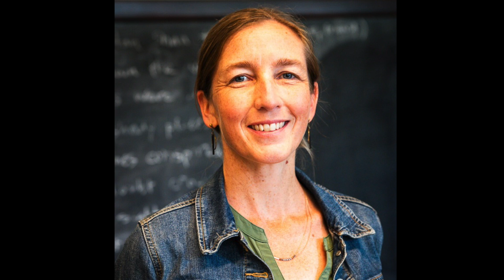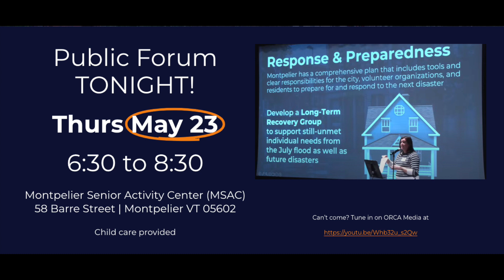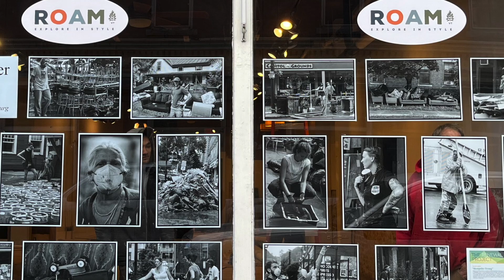Katie Trautz, Montpellier Alive!: 2024 Downtown Leadership Award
On July 10, Executive Director of Montpelier Alive, Katie Trautz, was hit with the unexpected: days of record rainfall on already saturated ground caused the Winooksi River to breach their banks and inundate downtown Montpelier. The worst flood event in nearly a century resulted in catastrophic damage to both business and residents, and left some people seriously asking if Montpelier’s downtown even had a future.

A musician, mother, and arts advocate, Katie was just month into her tenure as Executive Director at Montpelier Alive when she demonstrated the creativity, dedication, and leadership that helped a devastated community rise up. In the days after the flood, Katie’s previous plans to grow activities, boost economic development, and celebrate Montpelier's unique charm were scrapped and she pivoted in ways she never expected. With the assistance of the City Parks Department and community leaders with emergency response experience, she became a central figure in the City’s recovery.

Katie helped lead Montpelier’s volunteer Hub that helped connect almost 4,000 volunteers with people who needed help mucking out water-soaked homes and businesses.

She linked businesses to assistance providers, helping them apply for funding, and helping raise and disperse over $2 million in direct flexible funding to local businesses —many of whom by their own admission would not be operating today if not for that assistance. Of the over 140 downtown businesses impacted by July’s flood, just under one year later, 90% have reopened.

Katie became a trusted source of information. She helped convene a series of well-attended community forums that allowed City to begin a common conversation about the trauma they had experienced, and to consider a long-term vision for resiliency. Today, she serves as a founding Commissioner of the Montpelier Commission on Resilience and Recovery that was formed in the wake of the flood to help Montpelier meet the challenge of a generation.

All the while, Katie continued to manage Montpelier Alive’s activities. She invested in organizational growth – doubling the staff to meet community needs and to enhance revitalization efforts. She has also become a leading voice among other downtown organizations and has shared Montpelier’s story with other communities impacted by climate change from Maine to Alabama. It's no surprise that Katie won USA Today’s Woman of the Year award for Vermont for her flood recovery efforts in Montpelier.

For ALL her exceptional work leading the community through very difficult times and into an exciting future, the Vermont Downtown Program honors Katie Trautz with the 2024 Downtown Leadership Award.